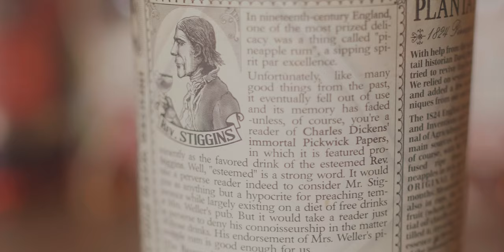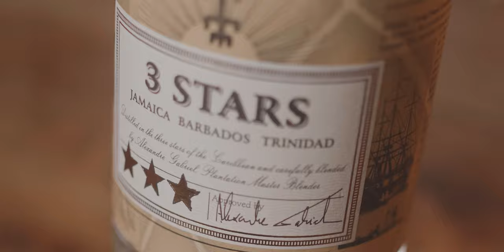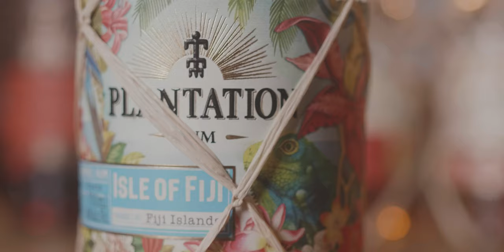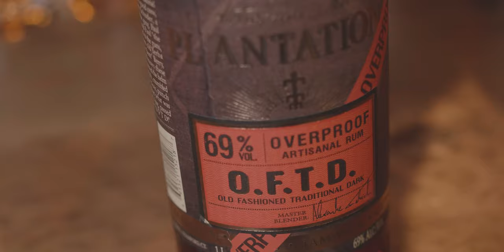The Ultimate Plantation Rum Review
We can get our hands on 8 different Plantation Rum varieties. So we bought all of them to blind taste test in a classic daiquiri! Let's see how many she gets right!

We try the following Plantation Rums: Stiggins Fancy Pineapple, 3 Star, Original Dark, 5 Year Aged, Isle of Fiji, Xaymaca, XO 20th Anniversary, OFTD.

Alchemix Bar exists to help the home bartender elevate their game to become a home mixologist. Teaching techniques of the trade & providing easy-to-follow recipes, Alchemix teaches the cocktail enthusiast to make delicious drinks at home & have fun doing it.

0:00 Intro
2:06 What Plantation Rum Are We Drinking?
2:50 Pineapple Plantation Rum Taste
4:38 3 Star Plantation White Rum Taste
6:52 Original Dark Plantation Rum Taste
8:26 5 Year Aged Plantation Rum Taste
9:41 Isle of Fiji Plantation Rum Taste
12:07 Xaymaca Plantation Rum Taste
14:08 XO 20th Anniversary Plantation Rum Taste
16:46 OFTD Plantation Rum Taste
18:38 Blind Taste Test of Daiquiris
31:08 The Results